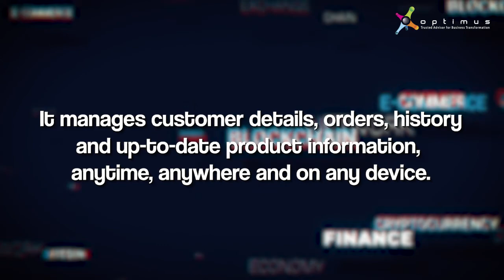Zion Productivity Suite